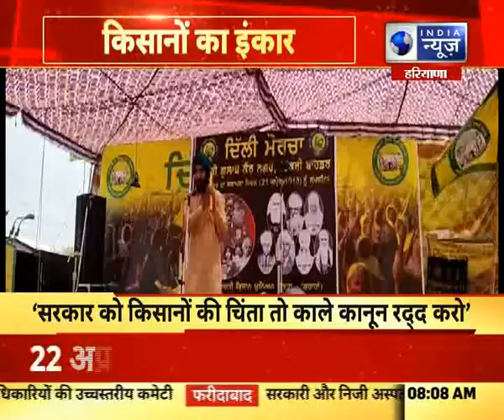Farmer Protest : दिल्ली बॉर्डर में बैठे किसानों ने कोरोना जाँच और टीकाकरण से किया इंकार।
Farmer Protest : दिल्ली बॉर्डर में बैठे किसानों ने कोरोना जाँच और टीकाकरण से किया इंकार। India News Haryana